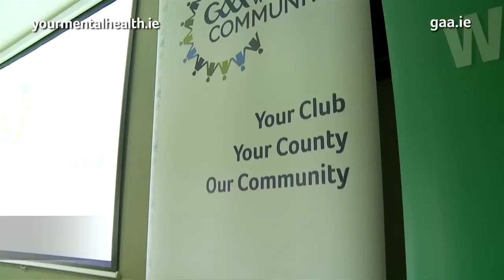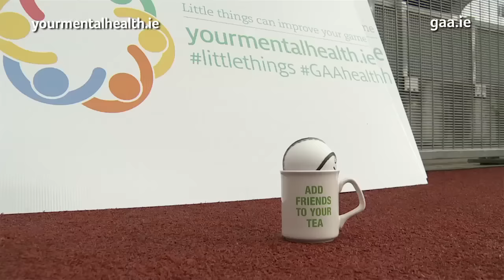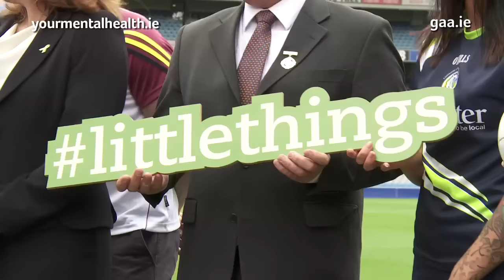2016 GAA Health & Wellbeing Day “Little things can improve your game”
The GAA and the HSE are working in partnership to bring the messages of protection, resilience and support for mental wellness to local communities.
The littlethings campaign highlights that we all experience difficult times in our lives, and that when we do, there are some evidence-based little things that can make a big difference to how we feel.